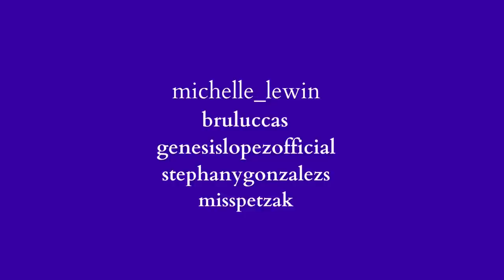MODELOS FITNESS 2023